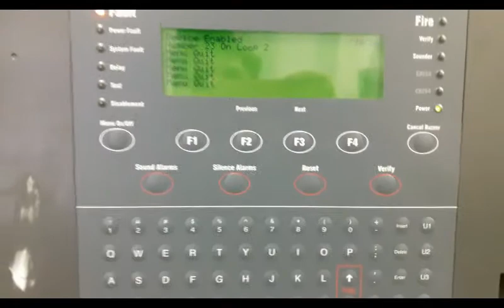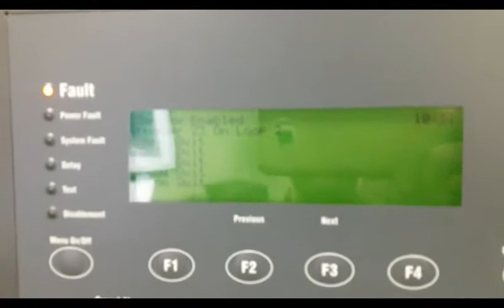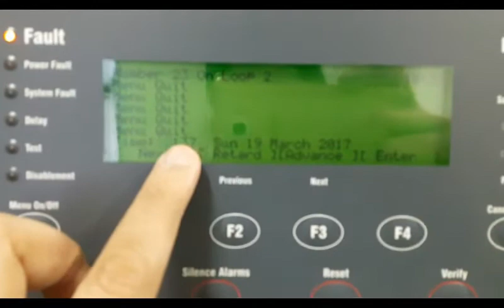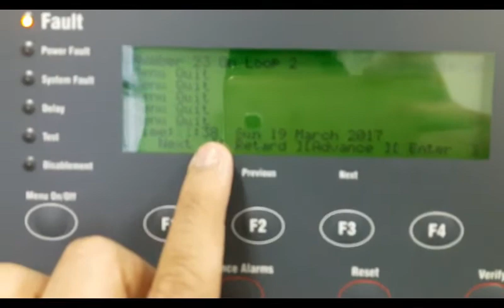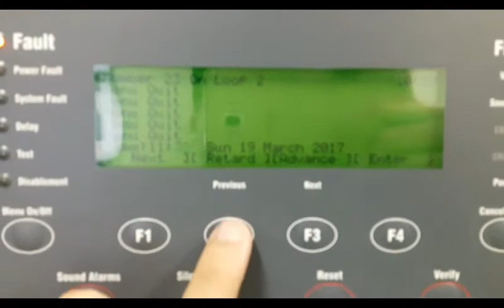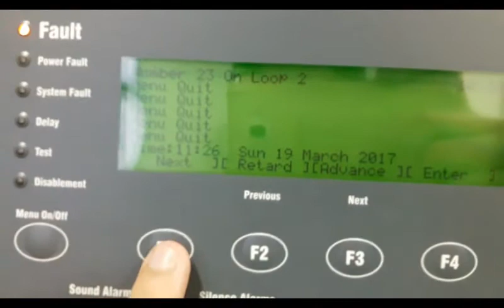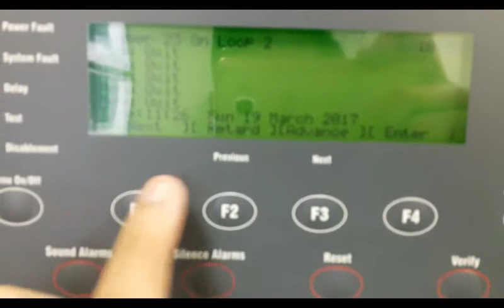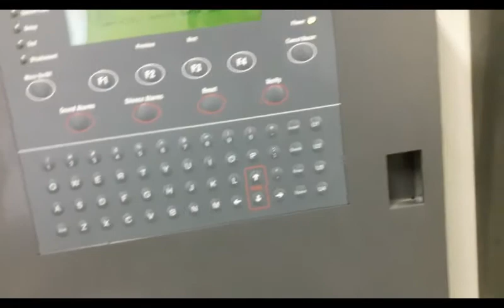PART 11 -TRAINING -GENT VIGILON Fire Alarm system-Operation- Clock Set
YOU CAN LEARN COMPLETE ON-SITE TRAINING AND BECOME PROFESSIONAL IN GENT VIGILON FIRE ALARM SYSTEM BY HONEYWELL

Regards,